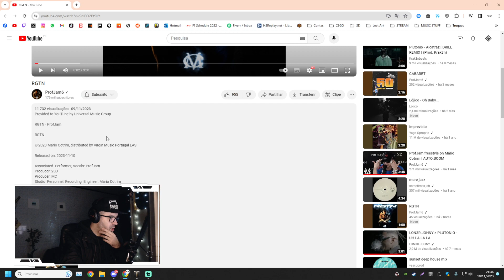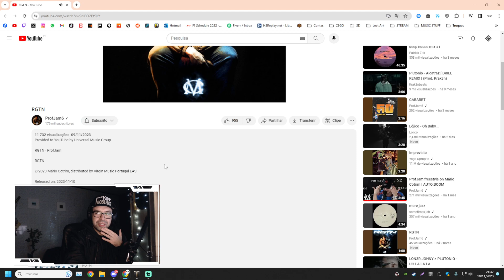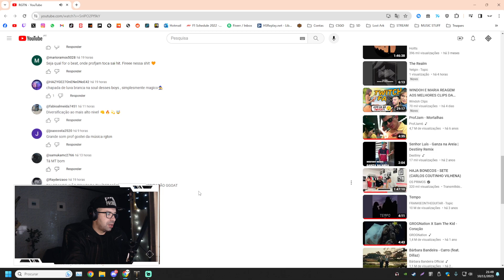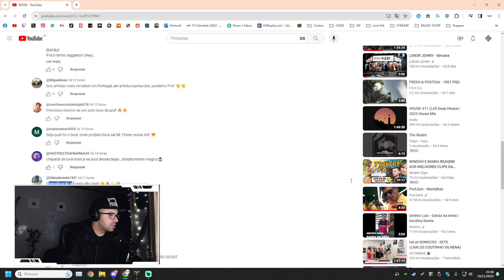😱 REACT #488 - ProfJam - RGTN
[SOCIAL]